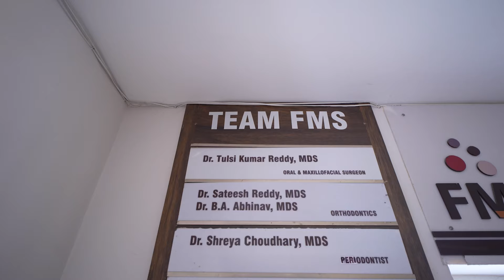Best Dental Clinic & Dentist in Kondapur, Hyderabad | FMS Dental Hospital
Welcome to FMS Dental: The Best Dental Clinic in Kondapur, Hyderabad

When it comes to expert dental care in Kondapur, Hyderabad, FMS Dental stands as the leading choice for advanced, patient-centered dental treatments. With decades of experience, an expert team of dental specialists, and cutting-edge facilities, FMS Dental offers comprehensive dental solutions tailored to meet the unique needs of every patient. Whether you're looking for cosmetic dentistry, orthodontic solutions, implants, or routine dental care, FMS Dental in Kondapur is here to provide unmatched quality, comfort, and excellence.

Why Choose FMS Dental in Kondapur?

FMS Dental is recognized not only as one of the best dental clinics in Kondapur but as a reputed name throughout Hyderabad. We take pride in combining *advanced technology*, *innovative treatments*, and *compassionate care* to deliver an exceptional dental experience. Our clinic in Kondapur is designed to provide a welcoming and calming environment, ensuring that you feel comfortable and cared for from the moment you step through our doors. Our specialists are highly qualified and experienced, and our commitment to patient satisfaction has made us the preferred dental clinic in Hyderabad.

Our Specialties

At FMS Dental, we offer a full spectrum of dental services that cater to all age groups and dental conditions. Our specialists are equipped with the latest in dental technology and training to ensure high standards of care and successful outcomes for every treatment. Here are some of our specialties:

Dental Implants:
FMS Dental is renowned for its expertise in *dental implants*. Our *dental implant specialists* use advanced techniques such as *Immediate Loading Implants*, *All-on-4 implants*, and **Zygomatic implants** for full mouth rehabilitation. Whether you need single tooth replacement or full arch solutions, we ensure precise and lasting results.

Cosmetic Dentistry:
Achieve the smile of your dreams with our wide range of *cosmetic dentistry* services. We offer veneers, dental crowns, teeth whitening and gum contouring to enhance your smile. Using high-quality materials and modern technology, our cosmetic dental procedures bring out the natural beauty of your teeth and help you achieve a stunning smile makeover.

Orthodontics (Braces and Aligners):
Get the perfect smile with our comprehensive *orthodontic treatments*. Our clinic offers both traditional metal braces and advanced options such as *clear braces* and *FMS SmartALIGN* clear aligners*. These aligners are custom-made, nearly invisible, and comfortable, providing an aesthetic alternative to traditional braces.

Root Canal Treatment (Endodontics):
For patients suffering from severe tooth pain, **root canal treatment** at FMS Dental provides relief and restores dental health. Our **endodontic specialists** use **microscope-assisted root canal technology** for accurate and painless procedures, ensuring maximum comfort and a higher success rate.

Gum Care (Periodontics):
Healthy gums are the foundation of a beautiful smile. Our *periodontists* provide treatments for gum disease, including scaling and root planing, gum surgeries, and laser treatments. With our laser technology, we treat gum issues with minimal discomfort and maximum precision.

Prosthodontics:
FMS Dental offers solutions for missing teeth through various prosthodontic treatments, including dentures, crowns, and bridges. Our team works with each patient to restore functionality and aesthetics, ensuring high-quality, custom-fitted prosthetics that improve both appearance and oral health.

Advanced Technology at FMS Dental

Our Kondapur clinic is equipped with the latest dental technology to provide you with the highest quality of care. From digital X-rays & 3D CBCT scans for precise diagnostics to laser dentistry and in-house CAD-CAM dental labs, we use advanced tools and techniques to ensure accurate diagnosis, effective treatment planning, and minimally invasive procedures. Our investment in technology reflects our commitment to delivering the best possible outcomes for every patient.

Convenient & Accessible Dental Care in Kondapur

Our Kondapur clinic is strategically located for easy access by residents of Hitech City, Gachibowli, Madhapur, and surrounding areas in Hyderabad. We offer flexible appointment options and weekend availability to accommodate your busy schedule. Whether you're seeking cosmetic treatments, orthodontic care, or general dentistry, FMS Dental in Kondapur is here to provide exceptional care with convenience.